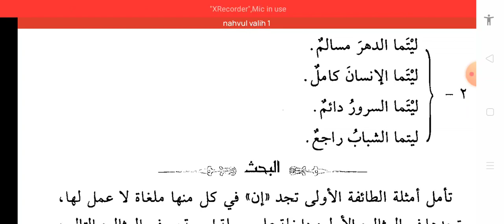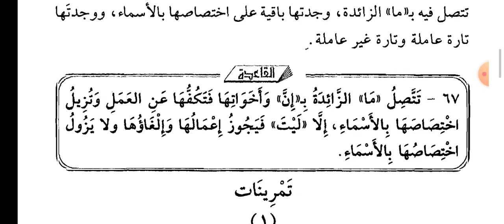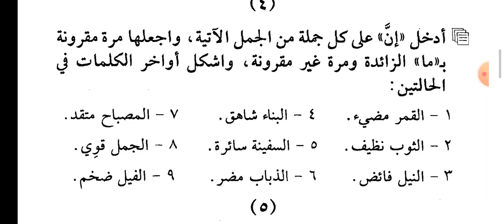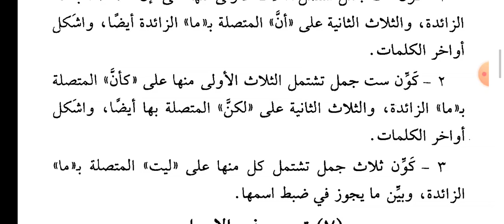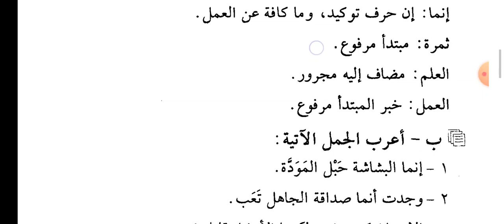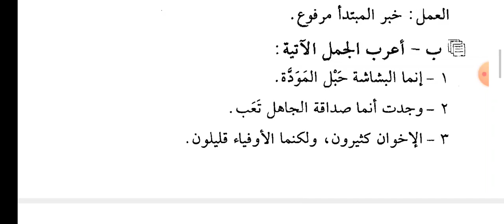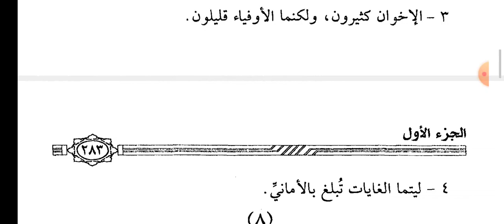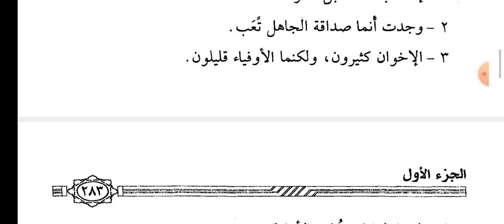كف إن وأخواتها عن العمل